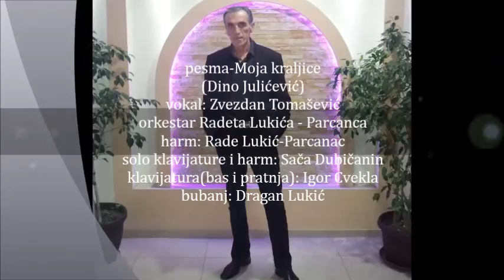Zvezdan Tomasevic 2016 Moja kraljice (UZIVO)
orkestar Radeta Lukića Parcanca
harm Rade Lukić
solo klav i harm Saša Dubičanin
klavijature bas prateće